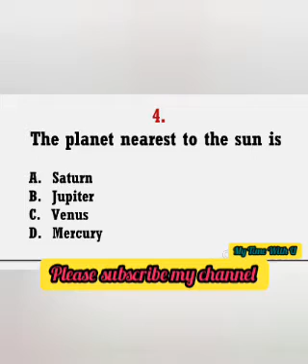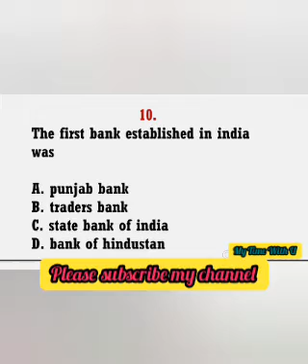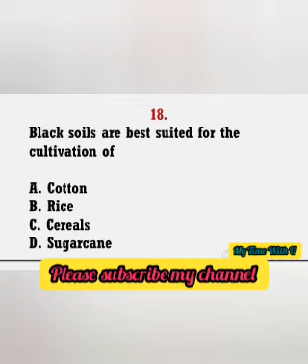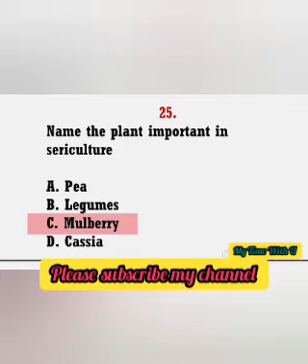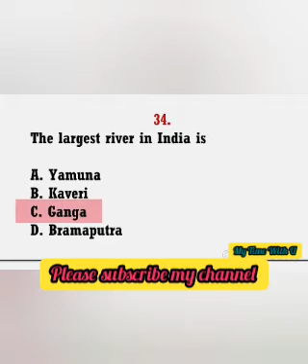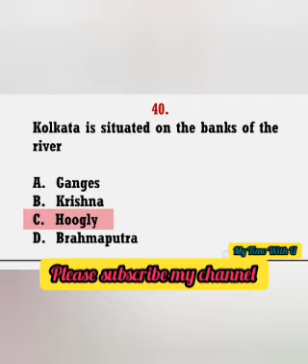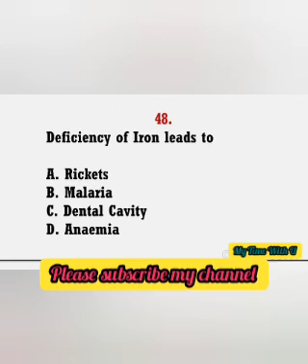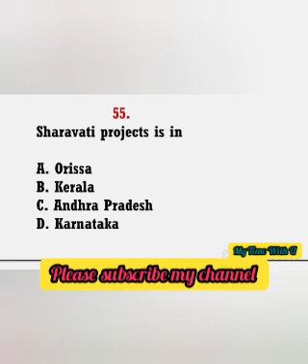55 General knowledge Facts questions & answers || Previous questions & Repeated Gk Facts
55 General knowledge Facts questions & answers
Previous questions & Repeated Gk Facts
Gk facts for all competitive exams